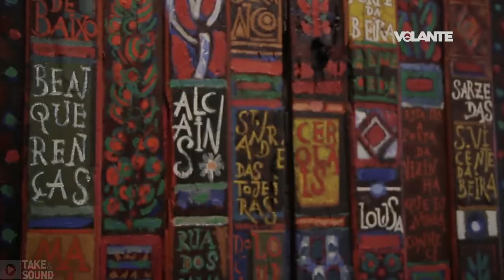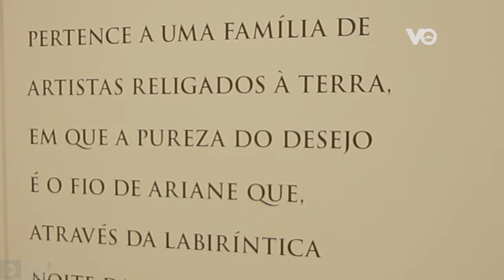SEAT - O MELHOR DE PORTUGAL // VO PG6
VOLANTE // VO PG06
Magazine semanal com novidades do mundo automóvel.
Na SIC Notícias.

SEAT - O MELHOR DE PORTUGAL

PEÇA:  Museu Cargaleiro

O Museu Cargaleiro é dedicado inteiramente ao artista Manuel Cargaleiro, encontra-se instalado no solar dos Cavaleiros em Castelo Branco. O público pode ver e apreciar um notável conjunto de obras, que integram o acervo da Fundaçăo Manuel Cargaleiro: pintura, cerâmica, escultura, azulejaria, tapeçaria.